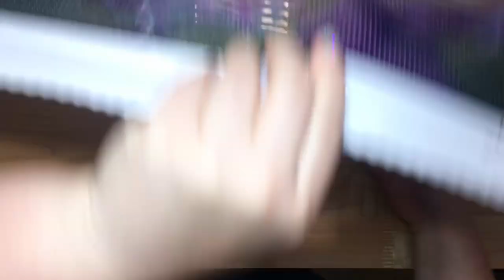Kitting Up "Luna Lovegood" from Dreamer Designs l Get To Know Me!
Hi everyone! Here to share my first kitting up video, and my first super long video. Grab a snack or your current project and buckle up for this ridiculously long video. I decided to answer some questions so you can get to know me a little bit better. Please let me know if you like this kind of video or if a speed up version is more your cup of tea.

Etsy Shop

Shops Mentioned:
Whimsical Daisys
Galloway's Gallery
Snarky Crafter Designs

Quakehold Museum Putty
Please check me out on Instagram, I’m hoping to reach 1,000 followers soon! @diamondpaintingsbylaura